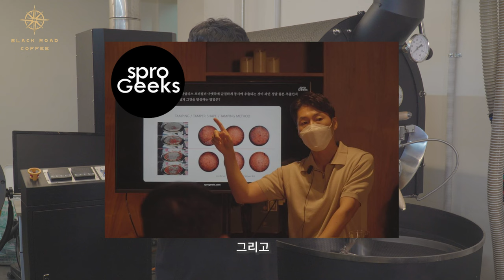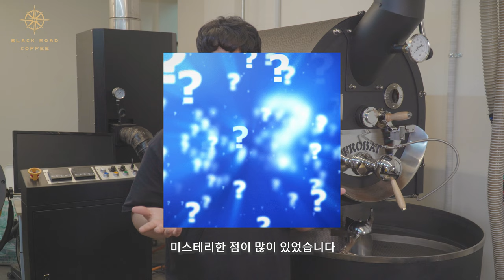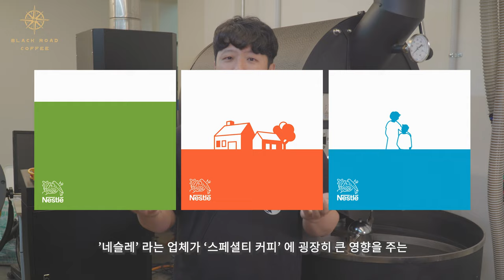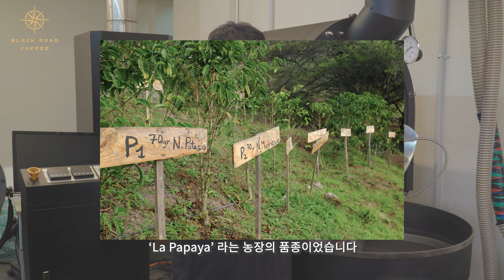커피 품종을 알면, 당신은 상위 1% 커피인이 될수 있습니다 1부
직접 담아온 커피 산지 다큐멘터리

핸드드립 서버: 칼딘 서버 (원통형의 서버를 선호합니다)

*촬영장비
카메라: 소니 A6400
마이크: 소니 블루투스 마이크 ECM-W2BT (블루투스 무선 마이크)